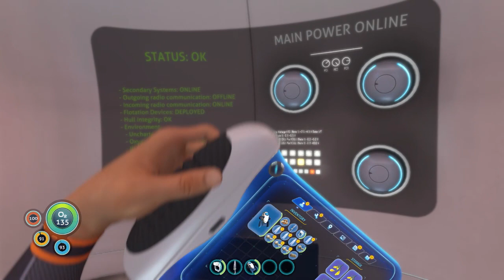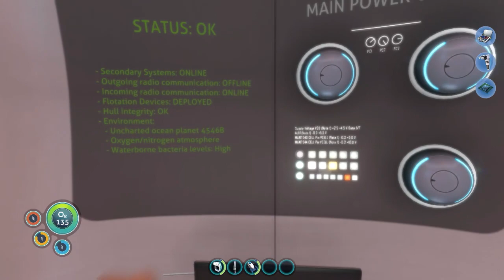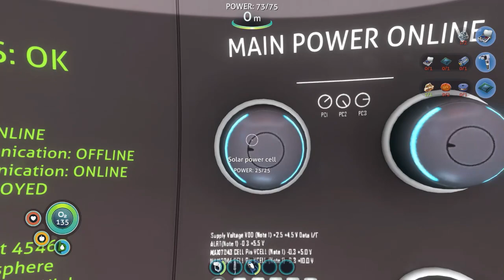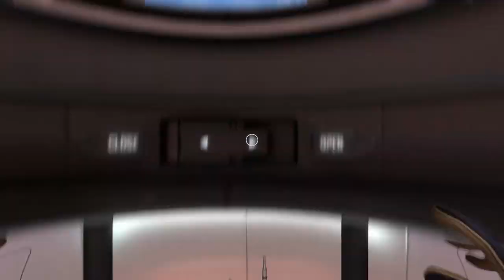Yuri Plays: Subnautica |Cue Intense Suffering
Another short vid today and I'm sorry. Hopefully I'll get some time to record more lengthy videos in the future. In other news, things in Subnautica are starting to pick up and I can only hope I'm prepared enough for it le sigh...